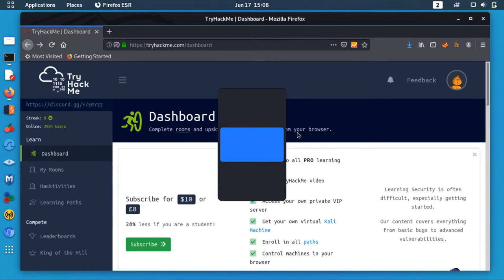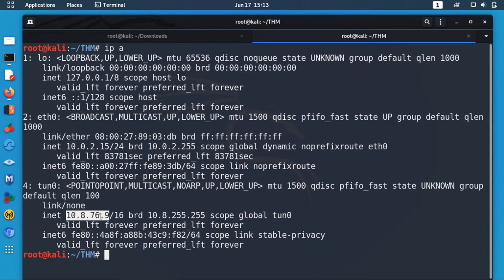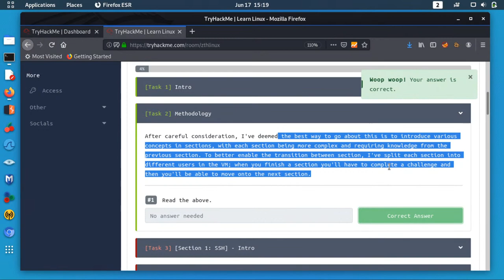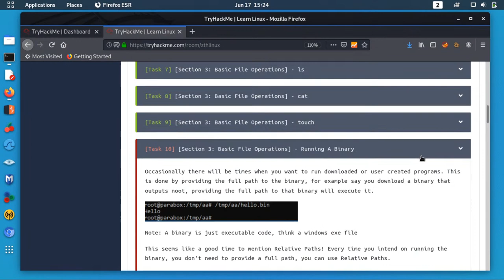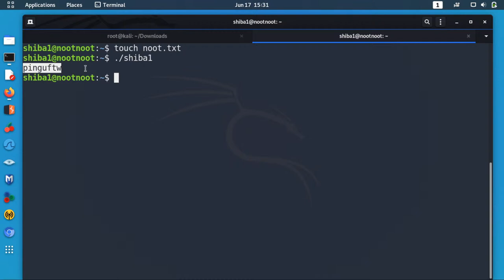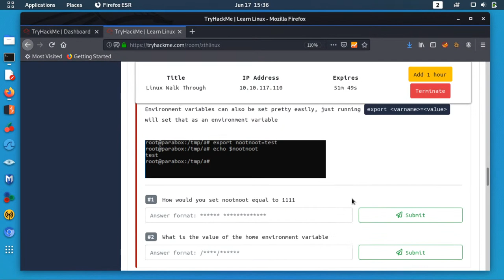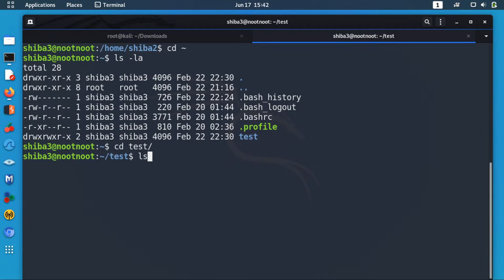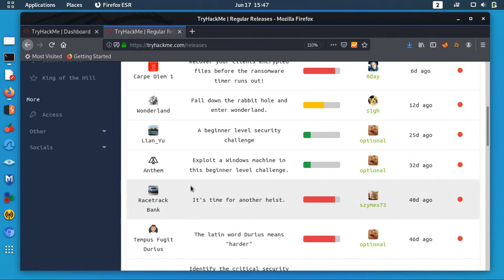TryHackMe - E1 Introduction | Tamil